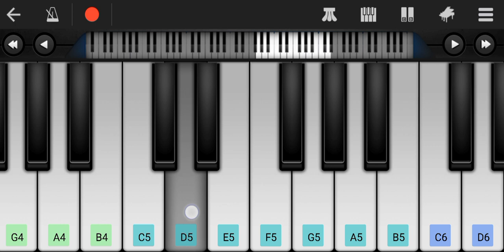Malama Pitha Pitha Piano | Arabic Kuthu | Halamithi Habibo | Beast Movie | Thalapathy Vijay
How to Play Malama Pitha Pitha Or Arabic Kuthu Or Halamithi Habibo On Piano Or Walkband Piano

Malama Pitha Pitha Mobile Piano